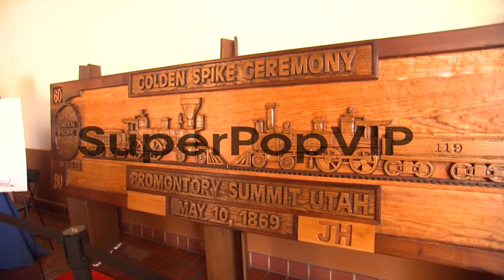Atmosphere at Amtrak National Train Day 2013 - Los Angele...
Atmosphere at Amtrak National Train Day 2013 - Los Angeles, CA on 5/11/13 in Los Angeles, CA .